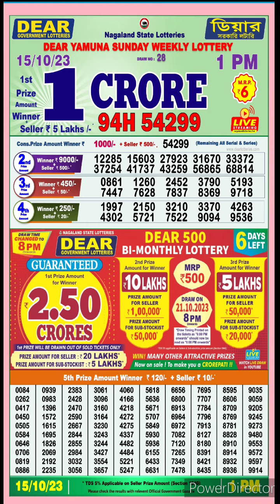dear nagaland state lottery result live 1pm 15/10/23